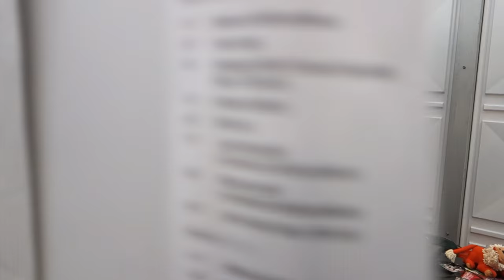Dasha Fyah & KattyGyal Kenta, Radio Rastafari stage @ Cannafest 2016